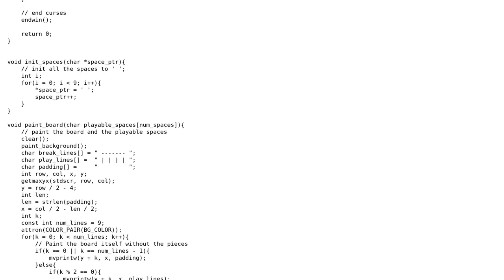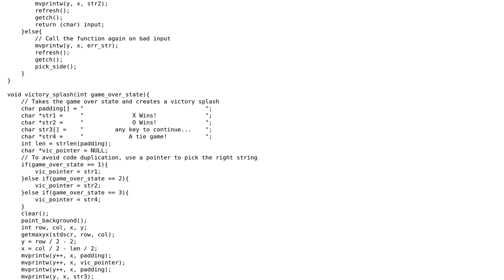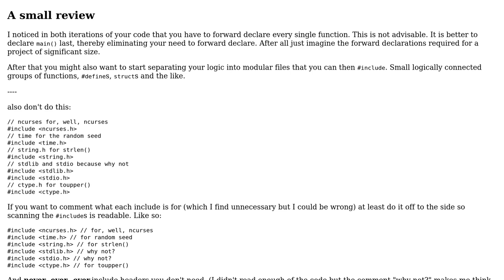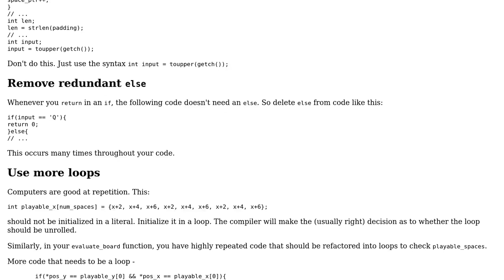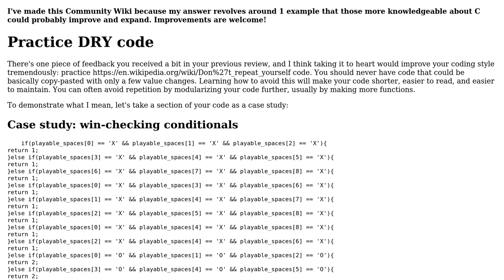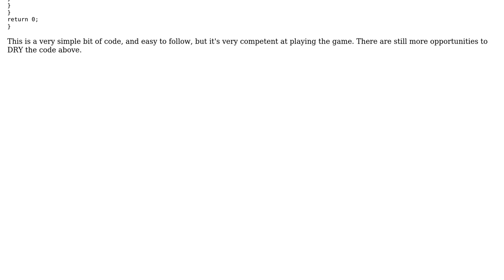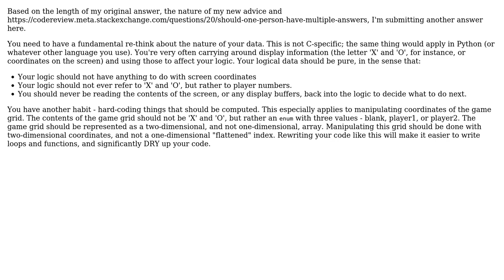Code Review: Tic Tac Toe in C w/ ncurses Revision (5 Solutions!!)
Code Review: Tic Tac Toe in C w/ ncurses Revision

With thanks & praise to God, and with thanks to the many people who have made this project possible! | Content (except music & images) licensed under CC BY-SA | Music | Images & others | With thanks to user Summer user some_guy632 user Reinderien user Graham user Edward user 200_success and the Stack Exchange Network Trademarks are property of their respective owners. You are responsible for your own actions.